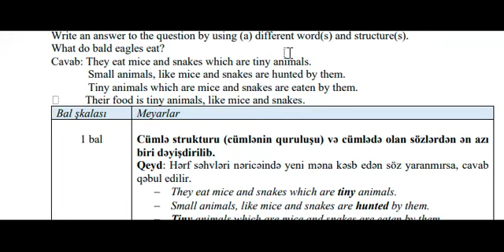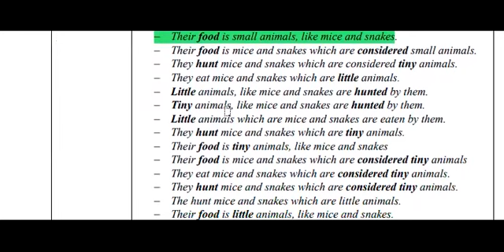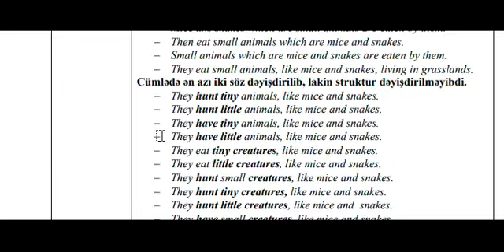10.12. 2023 tarixli I -VIIl sinif üzrə sınaq imtahanının Vlll sinif, İngilis dili fənnindən izahı